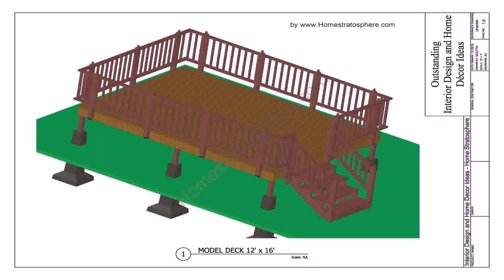Balcony Railing Design Pdf (see description)